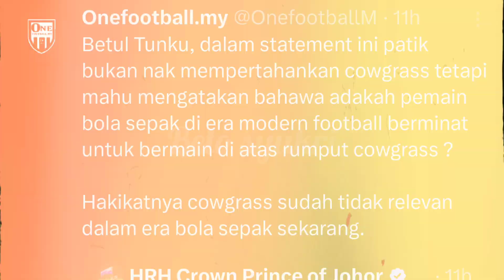KALAU BAGUS SANGAT "COW GRASS", NEGARA MAJU LAIN DAH PAKAI UNTUK PADANG BOLA SEPAK - TMJ